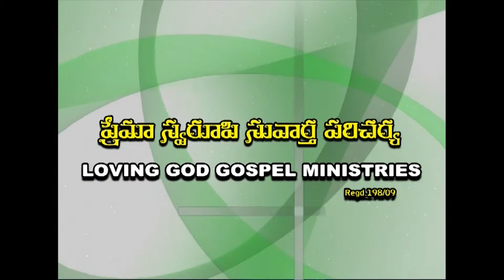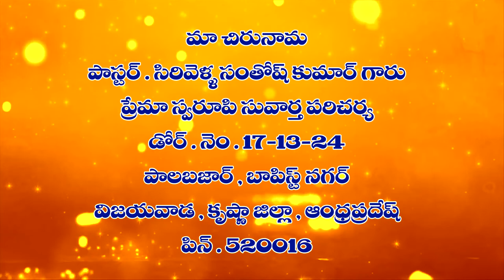Pastor Santosh kumar garu ||26-09-2019|| అంశం: దేవుని చిత్తము నెరవేర్పు--పార్ట్-2...